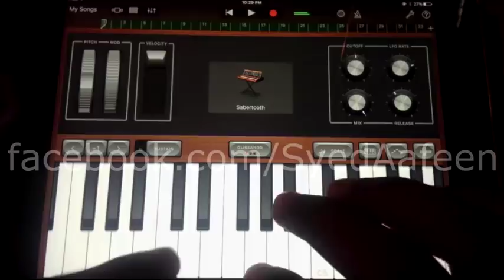Anday wala burger Remix ft. Chand Nawab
Keys and Bass- Me
Bass Drum- Chand Nawab
Percussion- Ary reporter
Lead vocalist: Anday wala burger guy